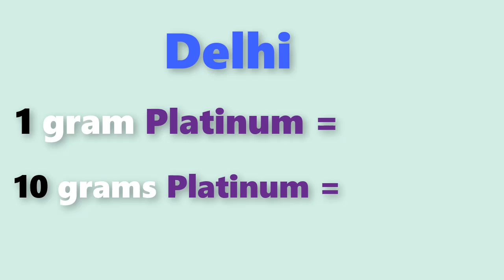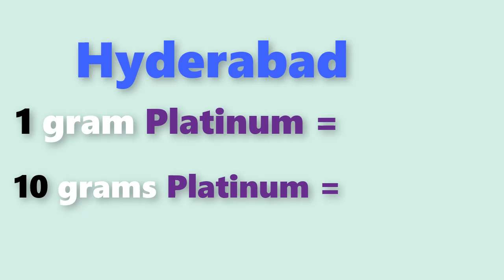Platinum rate today:platinum price today in india (november 2019)platinum rate